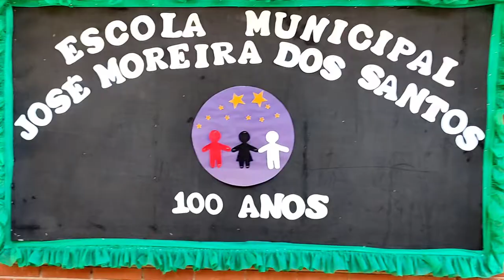ESCOLA JOSE MOREIRA DOS SANTOS,PARABENS 100 ANOS,E INDO ATE A EXPOSIÇÃO PEGA O HELICOPETERO COM MAX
PARABENS A ESCOLA QUERIDA JOSE MOREIRA DOS SANTOS PELO SEU 100 ANOS DE EXISTENCIA,  MUITO OBRIGADO A TODOS OS ENVOLVIDOS NA GRANDE FESTA